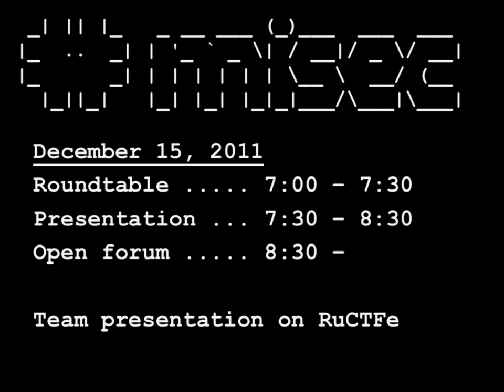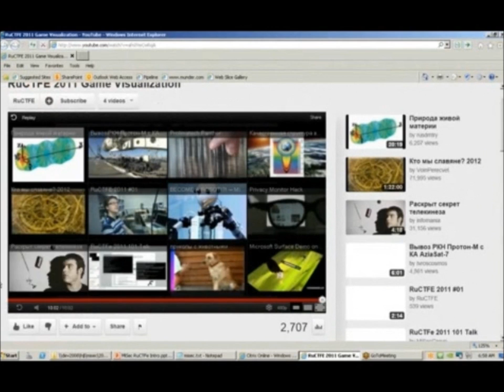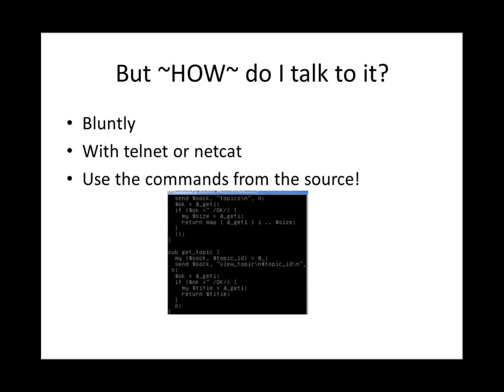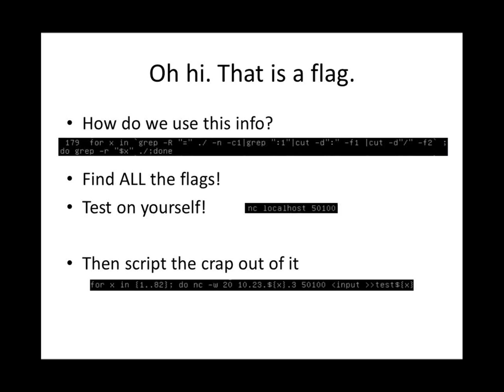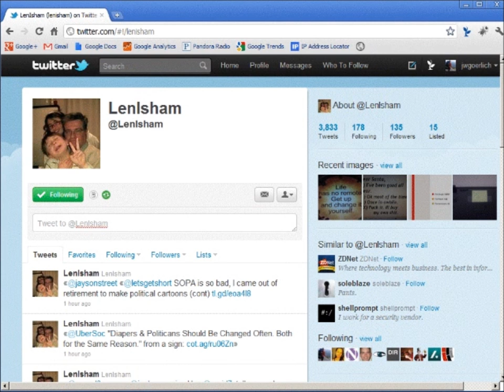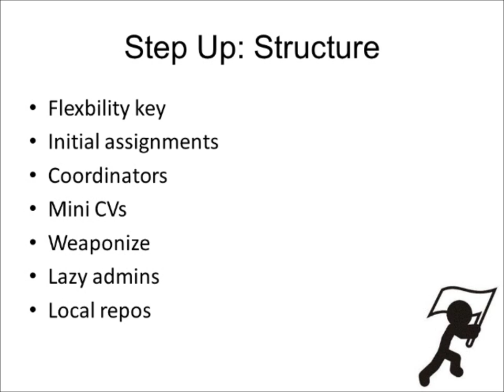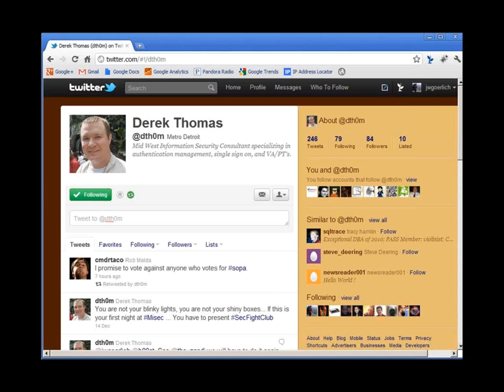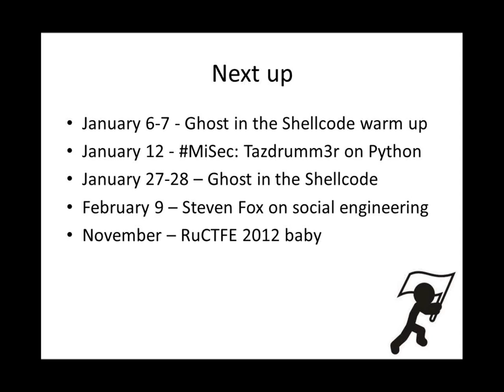RuCTFe 2011 Debriefing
RuCTFe 2011 capture the flag debriefing. A misec presentation by J Wolfgang Goerlich, Kyle Creyts, Len Isham, and Derek Thomas. This talk was given at a misec meetup on December 15, 2011.